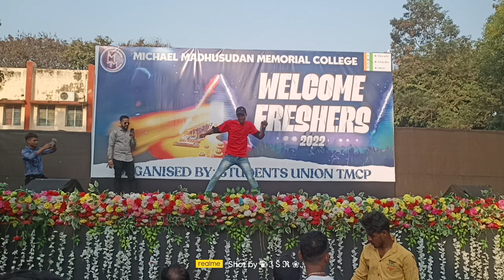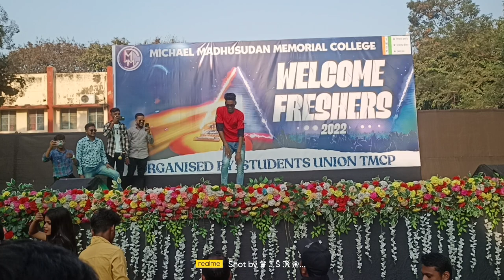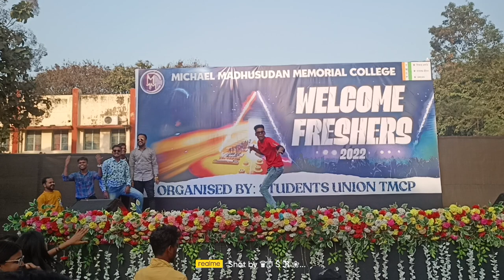Freshers day ❤️Michael madhusudan memorial college.....dance 🔥sanskariladka